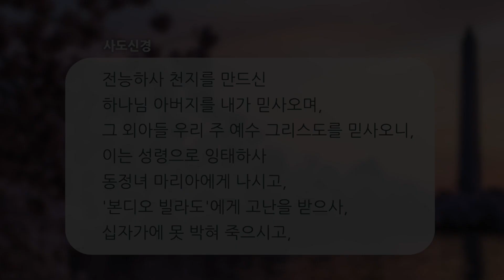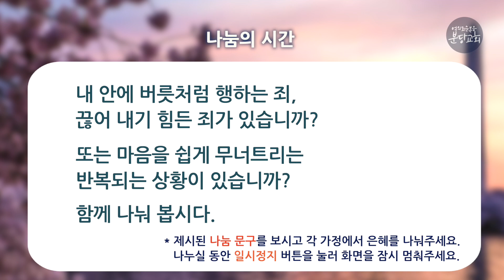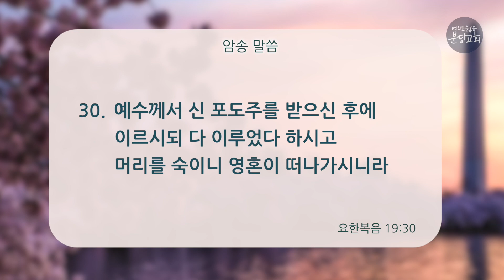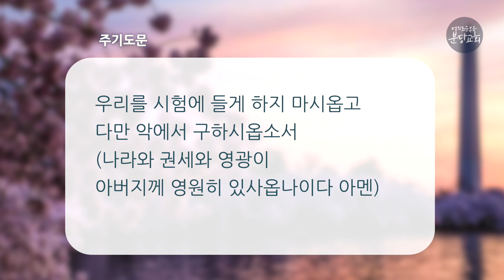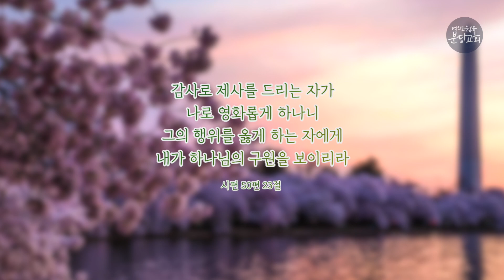2022.4.9(토) 요한복음 19장 30절 - 박하민 전도사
- 주일 1부 예배 | 오전 7:00
- 주일 2부 예배 | 오전 9:00
- 주일 3부 예배 | 오전 11:00
- 주일 4부 예배 | 오후 1:00
- 주일 5부 예배 | 오후 3:00
- 주일 6부 예배 | 오후 5:00
- 주일 7부 예배 | 오후 7:00

오전 10:30

오후 8:30